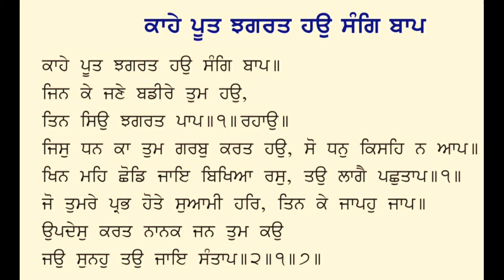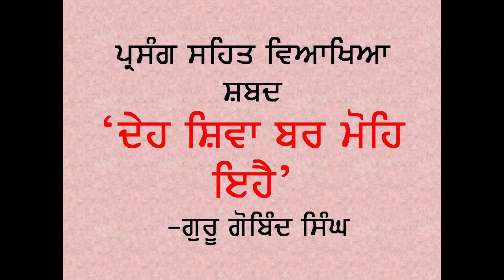KAHE POOT ZAGRAT HO SANG BAAP / GURU RAMDASS JI/ KAAV RANG /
publicadministration KAHE POOT ZAGRAT HO SANG BAAP / GURU RAMDASS JI/ KAAV RANG / Prsang sahit viyakya/